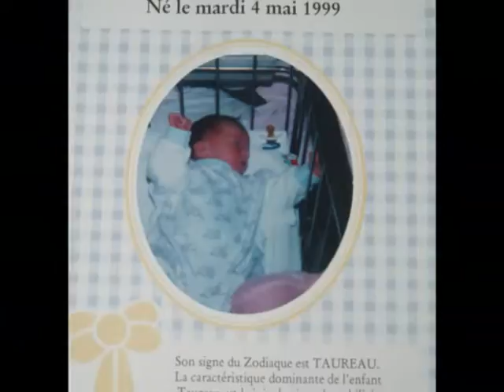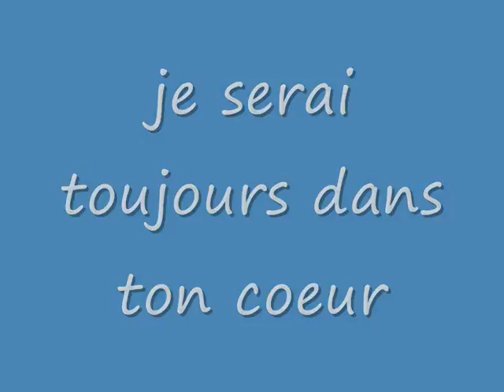pense à moi steve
je dédie cette chanson à mon fils steve